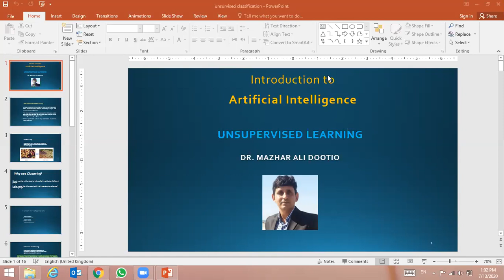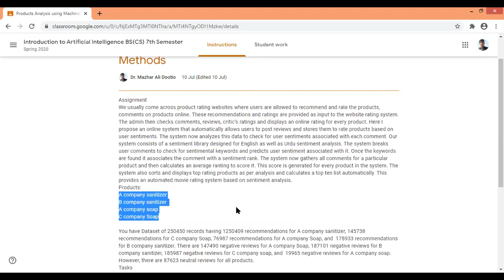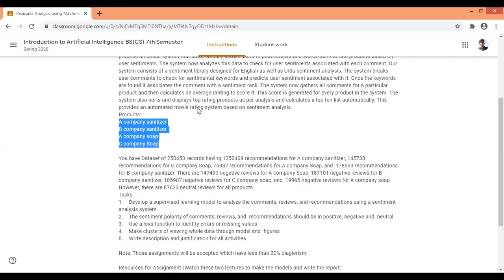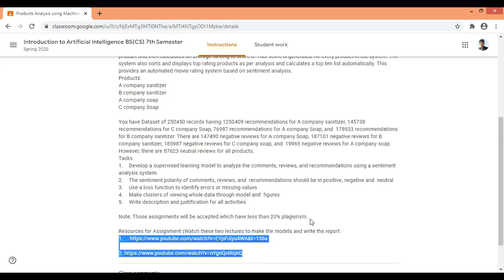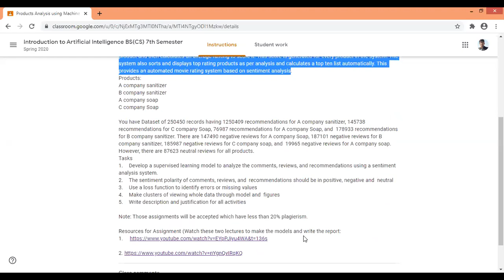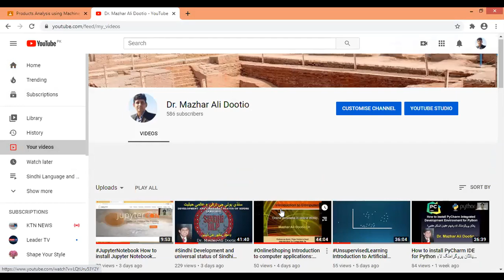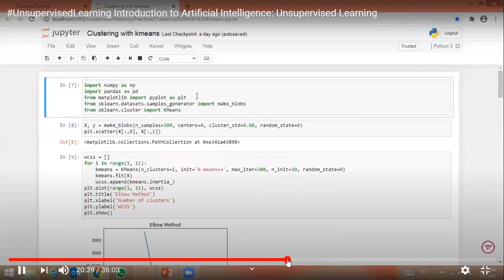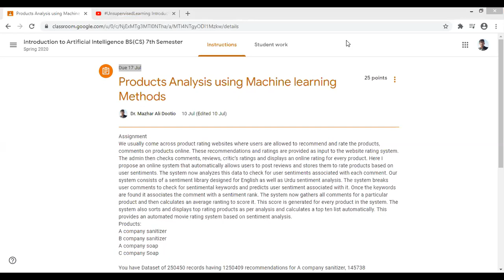Discussion on Assignment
Only for students who are writing assignment report